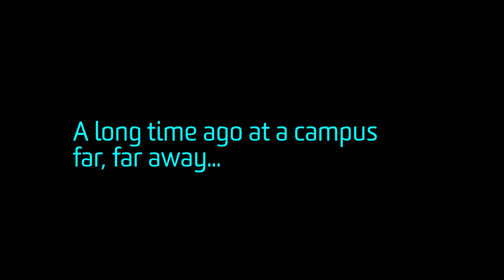The Cube Awakens Trailer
This is how we think the new film would play out if it had a distinct Deakin angle.